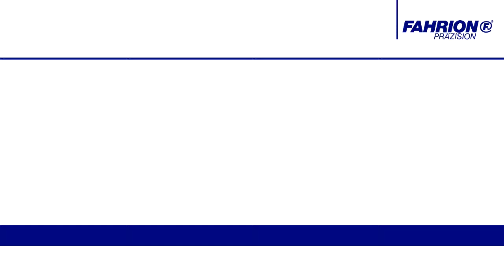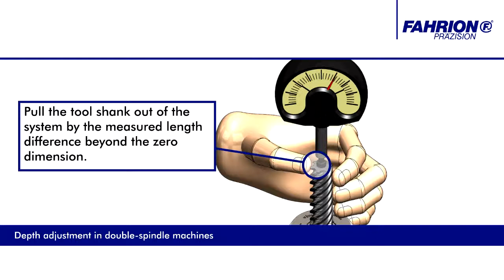Depth adjustment in double-spindle machines